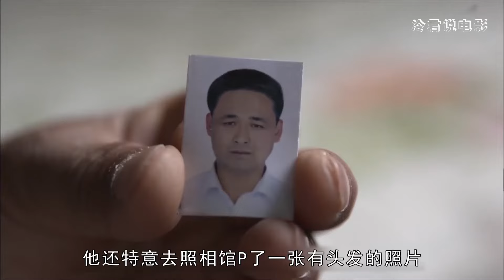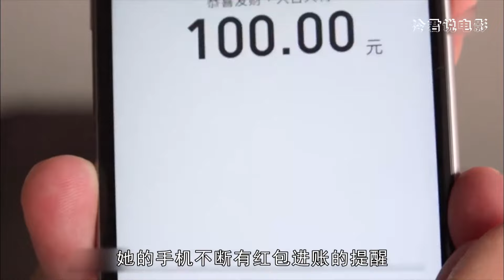中国农村相亲市场现状，在女性家门口，等待着“面试结果”的男人们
纪录片《光棍儿》，本片深入中国社会的“婚活”现场，描写在乡村共同体日渐凋零，绝对价值观不断空洞化之中，单身汉们风雨飘摇的内心世界。